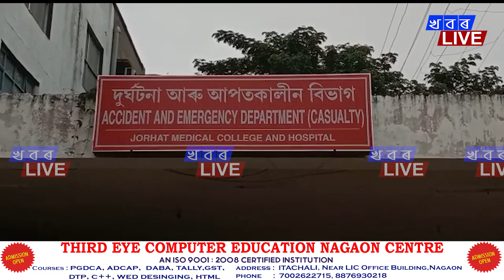যোৰহাটৰ বৰ্ষাৰণ্যত নাহৰফুটুকীয়ে আক্ৰমণ কৰিলে বনকৰ্মীক